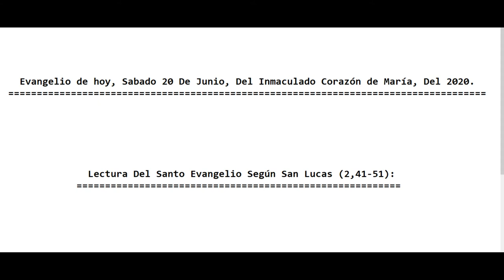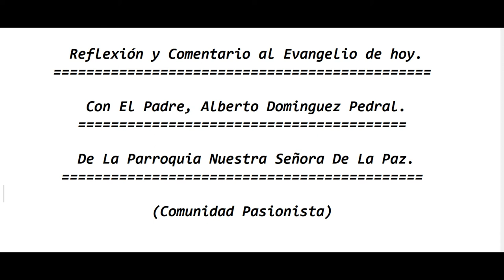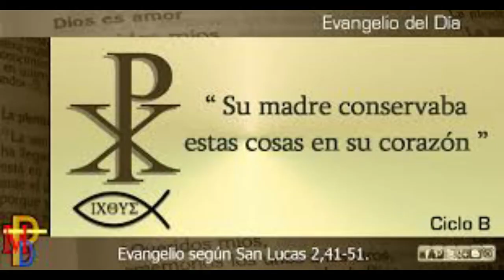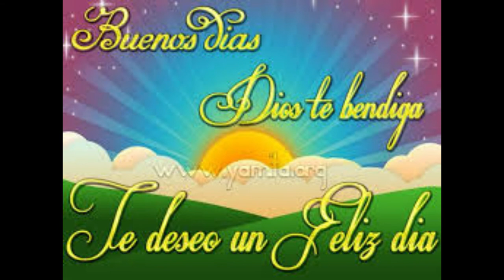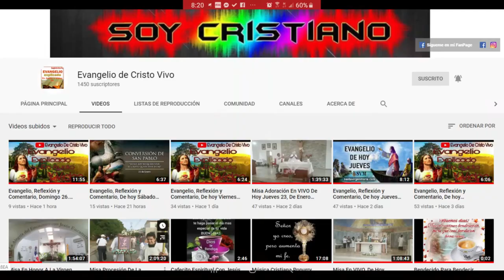Evangelio De hoy Sábado 20 De Junio Del Inmaculado Corazón de María 2020. P. Alberto Dominguez(C.P)